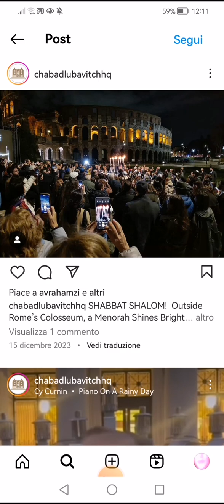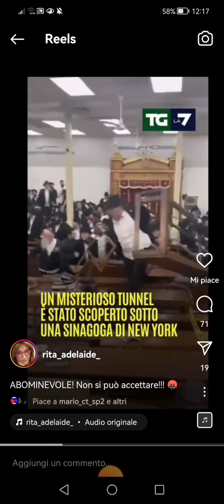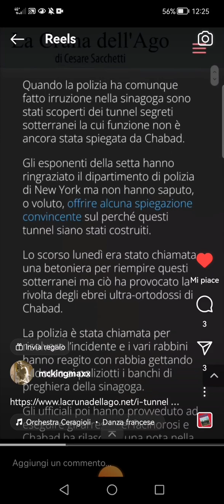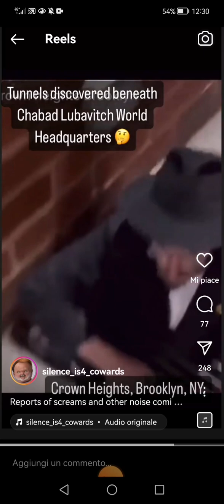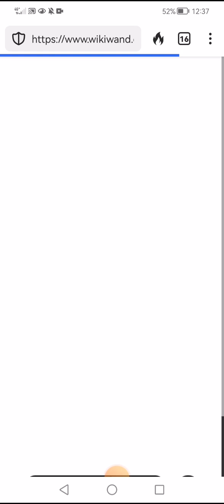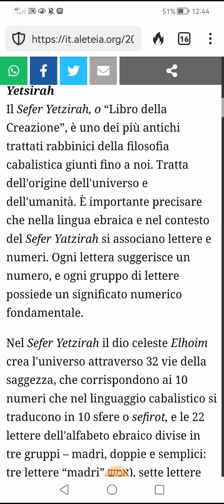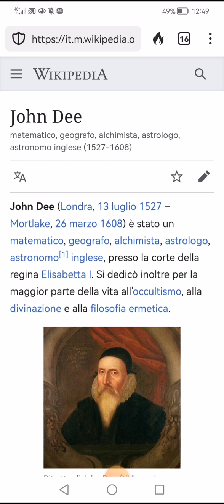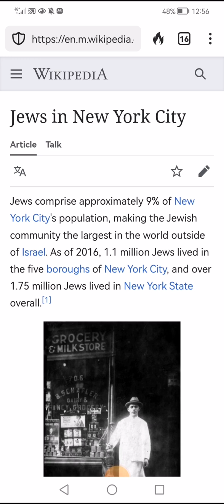CHABAD LIUBAVITCH ,TUNNEL sotto una SINAGOGA di Brooklin🕎 BABILONIA, KABALAH, ASHKENAZITI, PARTE 1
Il velo è stato alzato alzato

Cadrà Babilonia la grande

Non c'è cosa più preziosa della vita dei bambini

Much Love
Nirvana✝️💖💖